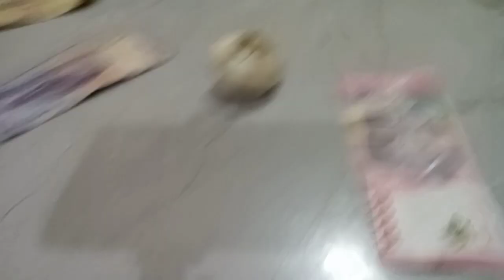Spin The Bottle Challenge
Spin the Bottle is a classic party game where participants sit in a circle, and a bottle is placed in the center.

Kali ini permainan kami mainkan di atas meja dan langsung ambil hadiah yang di tunjuk oleh ujung botol.

Lanjut Part 2,,,

Klik Link ada di Kolom Komentar Paling atas.